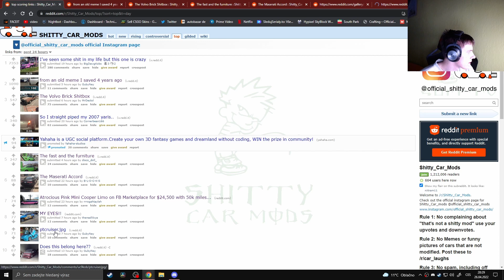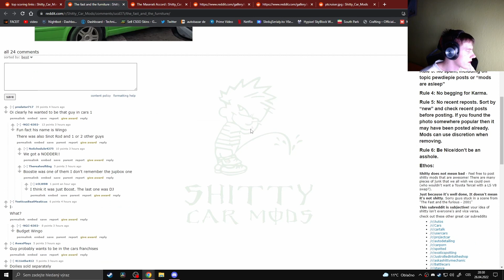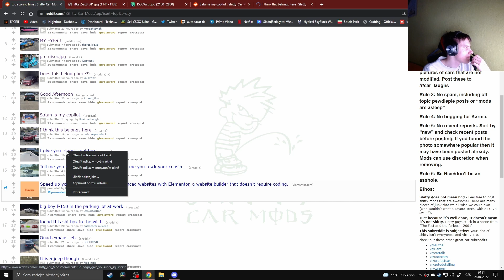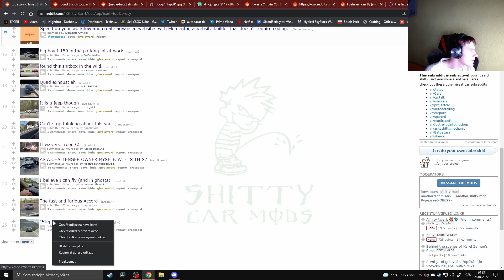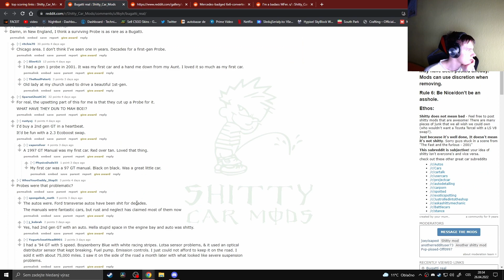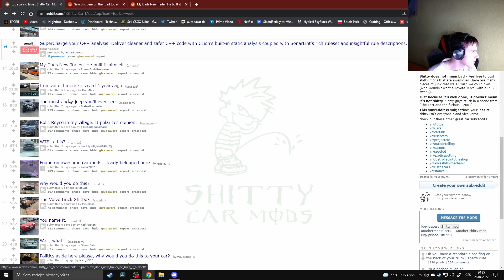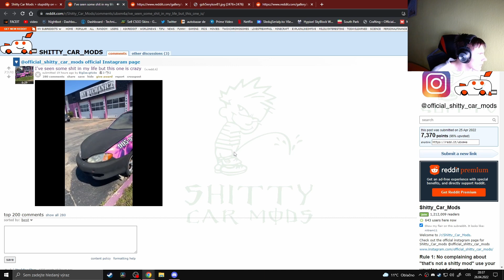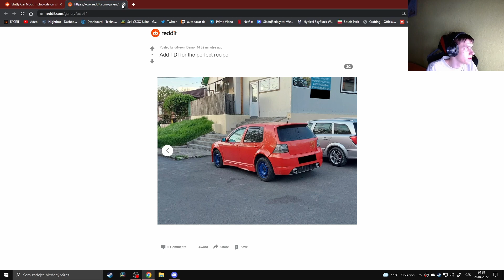špatné modifikace aut